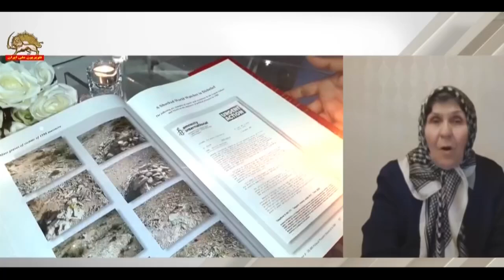پاسخ اشرف نشان ها و یاران مقاومت به فراخوان کارزار سه شنبه های نه به اعدام ـ ۱۲مهر۱۴۰۳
پاسخ اشرف نشان ها و یاران مقاومت به فراخوان کارزار سه شنبه های نه به اعدام  -روی خط ایران - ثریا ورد کار